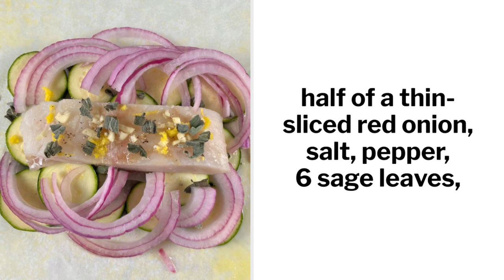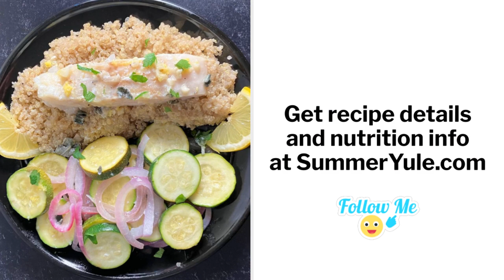Cod en Papillote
What is cod en papillote? This cooking method is the secret of cooking fish so it is moist, tender, and tasty instead of dry. Try it out!